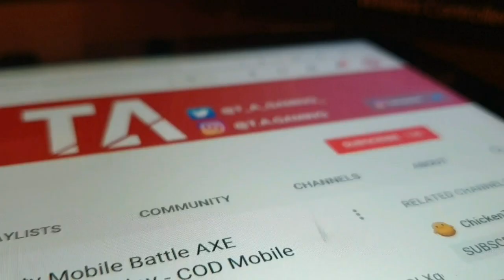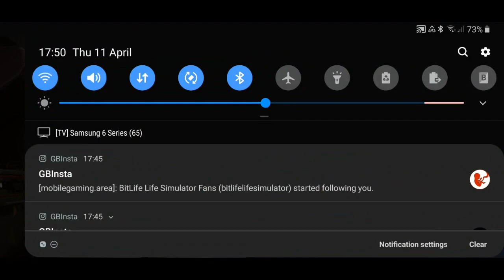Fortnite Season 8 v8.30 Upadate APK Mod For All Devices - Fortnite Android GPU Fix